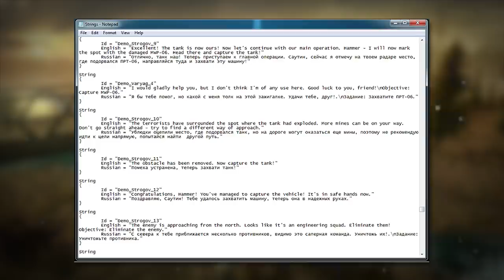LaLee's Games: 2025 - The Battle For Fatherland (1/2)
Megint egy pókos játék.

Game Info:
Fejlesztő: Quant Games / Primal Software
Kiadó: Akella
Év: 2010

Muzakk:
E.V.O. - Вселенная (feat. L.O.S.A.I.G!)
Pelican - Drought
Team America: World Police OST - America F#K YEAH!
Cypress Hill - Low Rider (Instrumental)
Queen - I Want It All